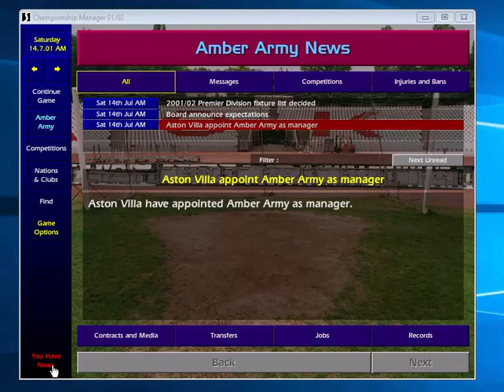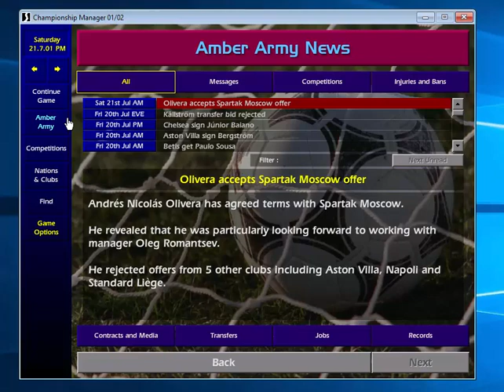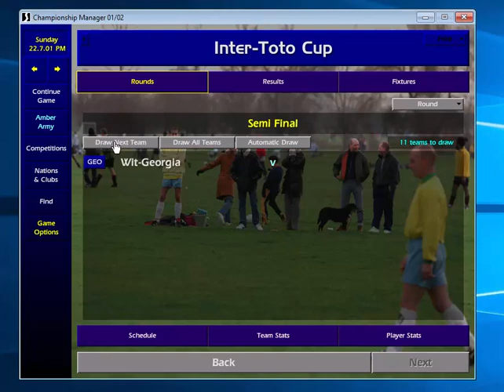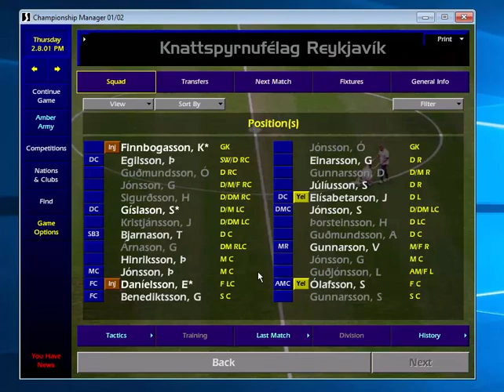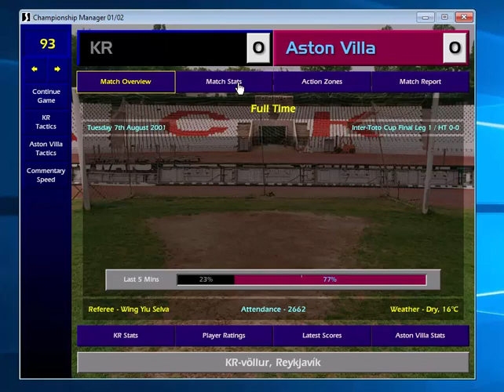Championship Manager 01/02 Series - Aston Villa (Episode 1)